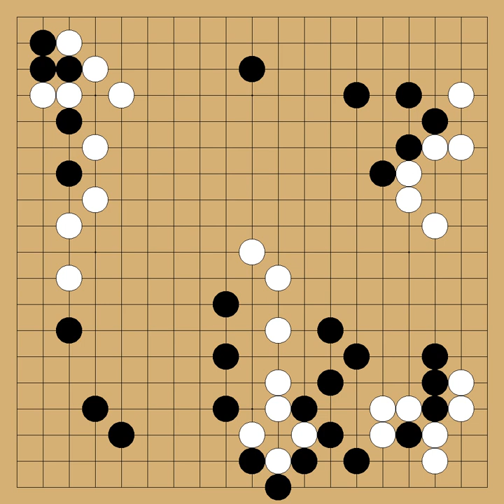Fujisawa Shuko(9p) vs Kada Katsuji(9p) - 14th Old Meijin - round League - 1975-08-07 - komi: 5.0